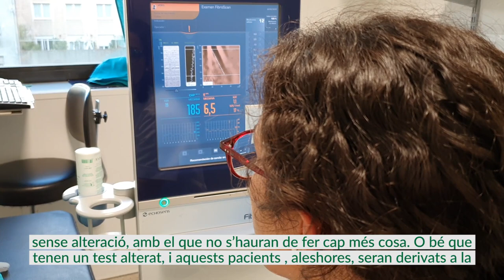Avaluen el potencial d’una tècnica no invasiva per a la detecció precoç de les malalties del fetge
L’Hospital Clínic-IDIBAPS coordina el projecte europeu LiverScreen, finançat pel programa Horizon 2020 de la Unió Europea amb 6 milions d’euros. L’objectiu és avaluar el potencial d’una tècnica no invasiva, l’elastografia hepàtica, en el cribratge de les malalties cròniques del fetge en la població general.